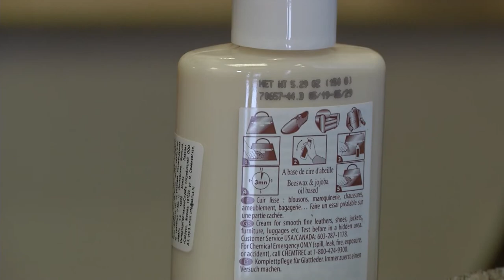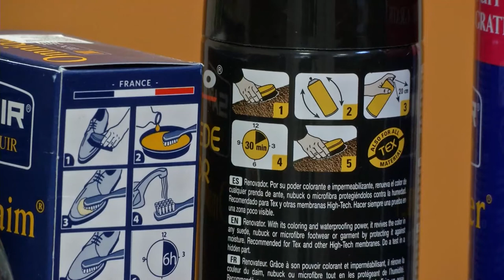Домашний уход за обувью: как чистить кожу и замшу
Каждому из нас знакома ситуация, когда любимые туфли слишком быстро приходят в негодность. Все дело в неправильном уходе. Каждый материал, из которого изготовлена обувь, требует особого отношения. Разобраться во всех тонкостях нам помогают эксперты известных обувных мастерских – Алексей Гасий, Алексей Бурлуцкий и Инна Калашникова.